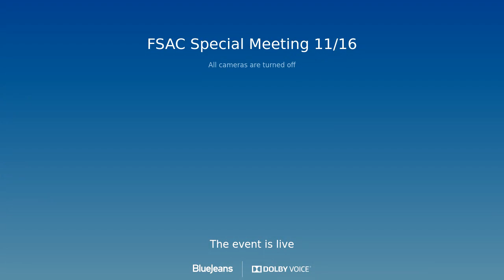Field Sports Advisory Committee November 16, 2022